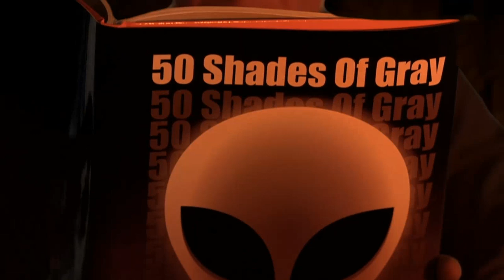Tesla Effect - 04 Day 3 - 05 Archie Ellis is back